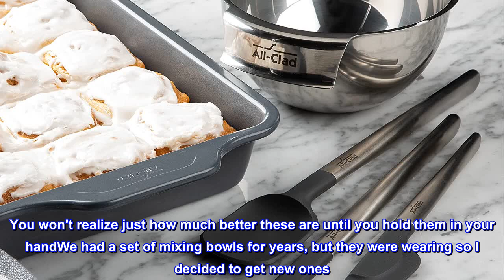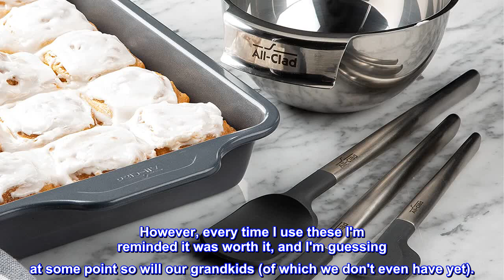Great product - All-Clad Stainless Steel Dishwasher Safe Mixing Bowls Set Kitchen Accessorie, 3-Pie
Great product -  All-Clad Stainless Steel Dishwasher Safe Mixing Bowls Set Kitchen Accessorie, 3-Piece, Silver

Beautiful, polished stainless steel bowls come in 3 different sizes perfect for cooking prep, baking, and serving.
Made entirely from ultra-durable, high quality 18/10 stainless steel.
Integrated handles allow for a firm, comfortable grip while mixing or whipping.
Easy to clean and dishwasher safe.
Bowls nest for convenient storage.
Set includes 1.5 quart, 3 quart, and 5 quart sizes.
When it’s time to get in the kitchen and mix things up, this Mixing Bowl Set has your back. Their built-in handle gives you a better grip and can rest over a pan for using the bowl as a double boiler. Made from stainless steel, the bowls are exceptionally durable and can even go into the freezer without cracking. The smaller bowls nest neatly inside the others, saving you space. Although you might opt to leave them out and show off their stylish polished finish. Once your ingredients are all mixed up, simply load it into the dishwasher for easy cleaning. The set includes: a 1.5-quart bowl for scrambling eggs, 3-quart bowl for making cookie dough, and a 5 quart bowl for big salads.

You won't realize just how much better these are until you hold them in your handWe had a set of mixing bowls for years, but they were wearing so I decided to get new ones. Now, I can't believe I waited so long.

These look great and, more importantly, are a pleasure to use. The heft combined with the comfortable handles (which at first I wasn't sure about) make mixing even thicker material in them a breeze. They even still nest well inside each other despite the handles.

Yes, All-Clad certainly charges you for the quality. However, every time I use these I'm reminded it was worth it, and I'm guessing at some point so will our grandkids (of which we don't even have yet).